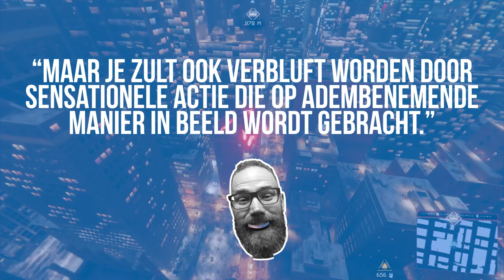Miles Morales is geen B-merk Spider-Man - Marvel's Spider-Man: Miles Morales Review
Marvel's Spider-Man uit 2019 is een fantastische game die iedereen met een beetje feeling voor goede games met liefde heeft gespeeld. Niet gek dus dat er veel hype ontstond rondom de volgende game in het universum: Spider-Man: Miles Morales. Nu Peter Parker even op vakantie is, is het aan Miles Morales om te laten zien dat hij net zo'n goede, of misschien wel betere, Spidey is dan zijn mentor (en diens game). Weet Miles zich overeind te houden en een prachtige, webslingerende follow-up neer te zetten? Dat check je in deze review!

Hoofdredacteur PU Magazine: Wouter Brugge
Video Producer: Enno de Graaf
Business Manager: Martijn Kollau
Account Manager: Michiel Kramer
Freelance Editor: Luuk Hijne
Video Stagiaires: Frank van der Pijl en Maarten van Steijn
Redactie Stagiaires: Rodney Feteris en Ruan Moleman